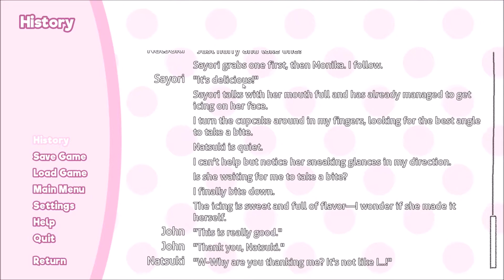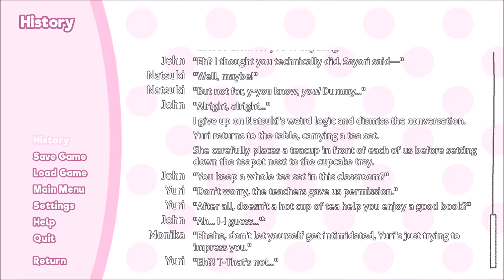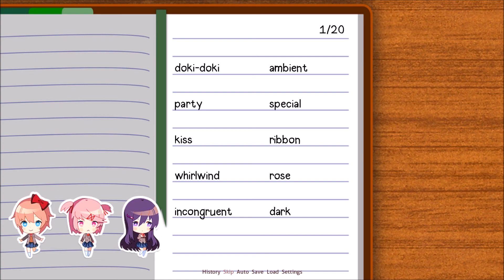Doki Doki Literature Club | Część 1 | Witaj w klubie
Doki Doki Literature Club jest wydanym na PC Windows bardzo nietypowym przedstawicielem gatunku visual novel. W stworzonej przez Team Salvato produkcji gracze wcielają się w chłopaka należącego do szkolnego klubu literackiego i poznają kilka jego członkiń. Nie wszystko jest jednak takie, jakim się wydaje… Gra jest dostępna zupełnie za darmo, choć na oficjalnej stronie można wspomóc deweloperów wybraną przez siebie kwotą. - GRYOnline